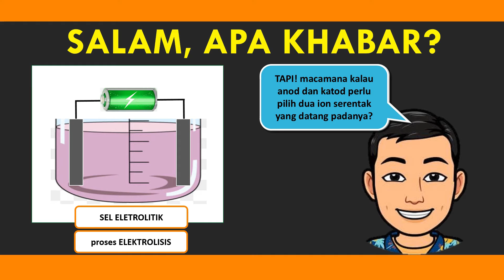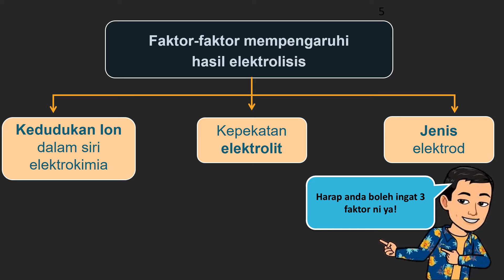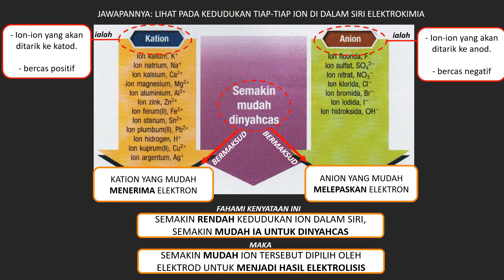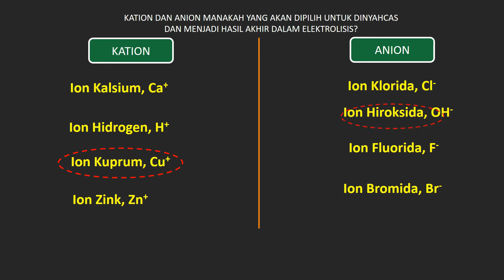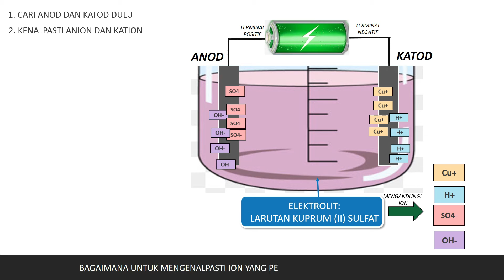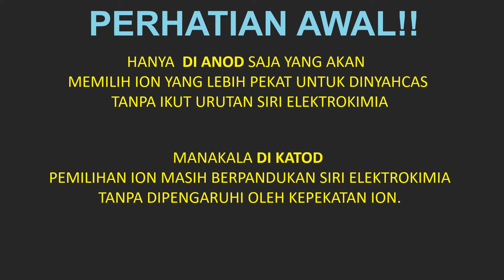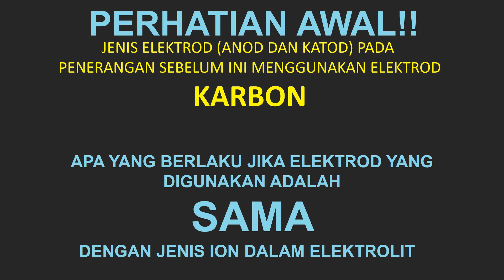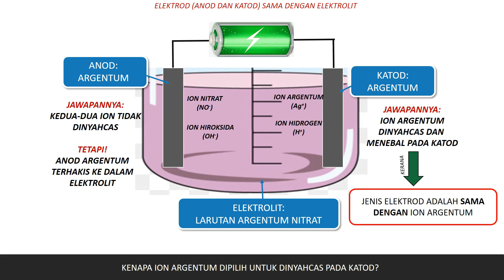KSSM SAINS BAB 6 TINGKATAN 5: FAKTOR YANG MEMPENGARUHI HASIL ELEKTROLISIS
Penerangan tentang Faktor-faktor yang mempengaruhi Hasil Elektrolisis secara ringkas, mudah dan padat untuk murid2..Semoga bermanfaat!!
Sebarang penambahbaikkan boleh diajukan kepada Cikgu Sains Kelas Hujung.

Sokongan anda adalah semangat untuk CSKH untuk terus berkongsi pengetahuan dan ilmu dalam bentuk video.